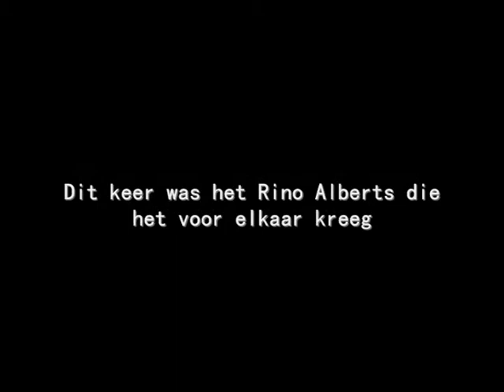Tafeltennis Rino Alberts bal langs het net